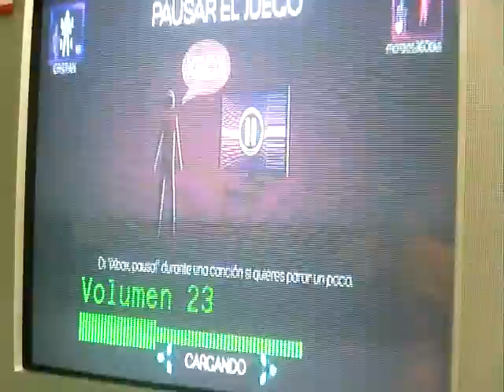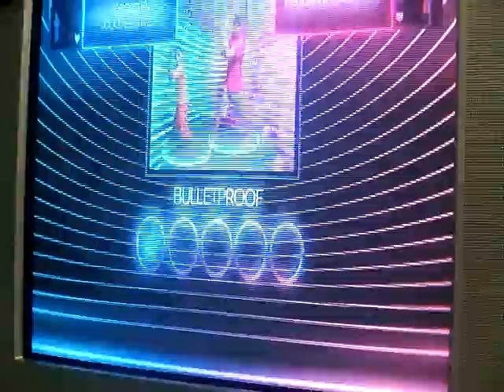Dance Central 2 - Bulletproof- Hard -2 player-Gold Start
bueno aqui nbailando con mi sobrino